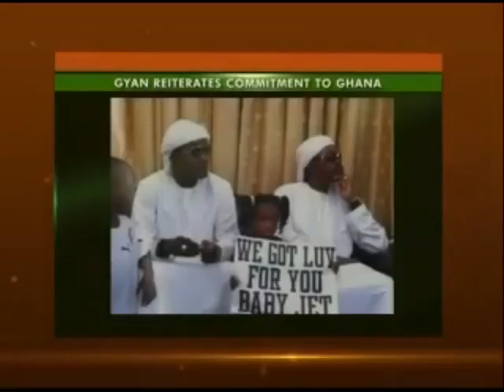Badwam Sports on Adom TV 21 2 12 Part 1